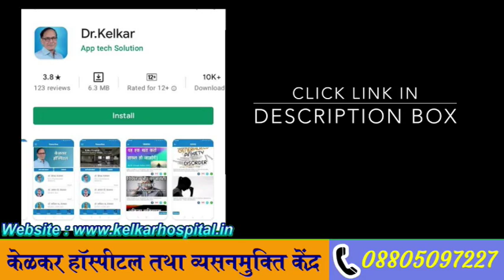Treatment of Homosexual when requested | Dr. Deepak Kelkar (MD, MBBS)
Treatment of Homosexual when requested can be done, to change the brain pattern of Gay.
Homosexuality is romantic attraction, sexual attraction, or sexual behavior between members of the same sex or gender. As a sexual orientation, homosexuality is "an enduring pattern of emotional, romantic, and/or sexual attractions" to people of the same sex. It "also refers to a person's sense of identity based on those attractions, related behaviors, and membership in a community of others who share those attractions.

Along with bisexuality and heterosexuality, homosexuality is one of the three main categories of sexual orientation within the heterosexual–homosexual continuum. Scientists do not yet know the exact cause of sexual orientation, but they theorize that it is caused by a complex interplay of genetic, hormonal, and environmental influences and do not view it as a choice. Although no single theory on the cause of sexual orientation has yet gained widespread support, scientists favor biologically-based theories. There is considerably more evidence supporting nonsocial, biological causes of sexual orientation than social ones, especially for males. There is no substantive evidence which suggests parenting or early childhood experiences play a role with regard to sexual orientation. While some people believe that homosexual activity is unnatural, scientific research shows that homosexuality is a normal and natural variation in human sexuality and is not in and of itself a source of negative psychological effects. There is insufficient evidence to support the use of psychological interventions to change sexual orientation.

• Psychiatrist
• Hypnotherapist
• Psychotherapist,
• De-addiction Specialist
• Sexologist